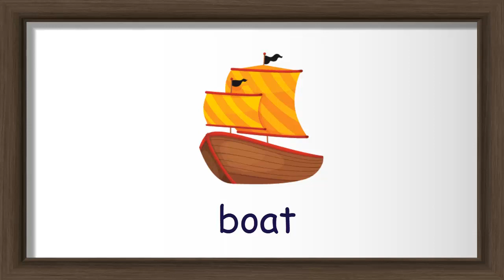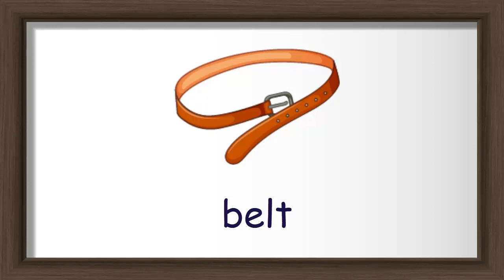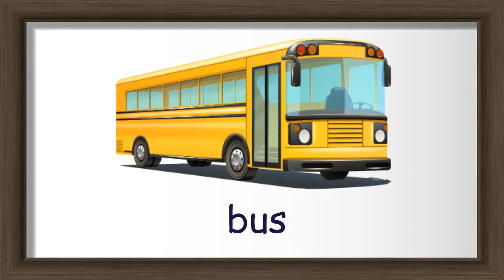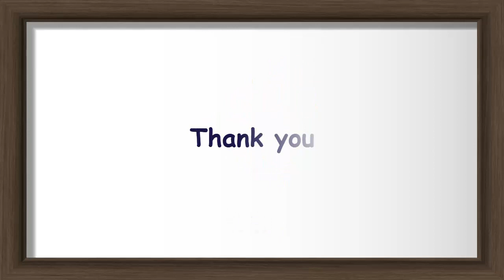Words starting with letter b part 1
boy, bag, bee, basket, bell, bus, bear, bird, baby, butterfly, ball,
bicycle, boat, belt, banana, balloon,  box, bamboo, baby,